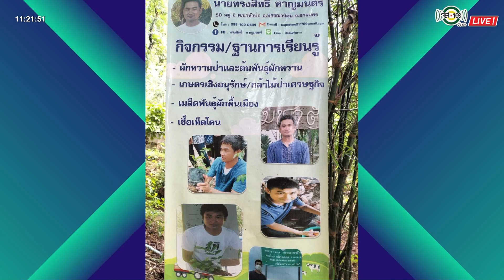ตอนที่ 3 สร้างสวนป่าในพื้นที่หัวไร่ปลายนา ที่บ้านสูง จ.สกลนคร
จากพื้นที่ที่ถูกทิ้งร้างไร้ประโยชน์  แต่เกษตรกรต้นแบบ  ทรงสิทธิ์  หาญมนตรี  กลับพลิกฟื้นพื้นที่  สร้างสวนป่า อันสมบูรณ์ ด้วยความรู้ที่ได้ไปศึกษามาจากศูนย์ศึกษาการพัฒนาภูพานอันเนื่องมาจากพระราชดำริ